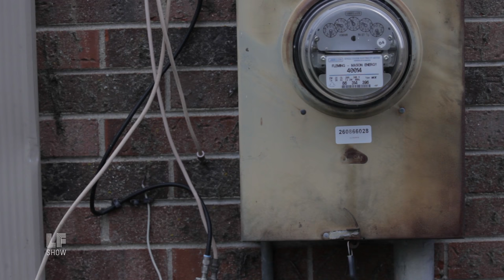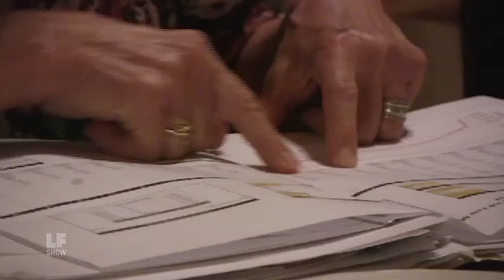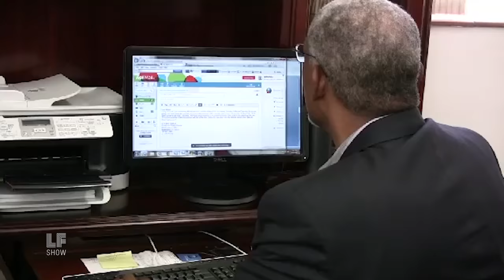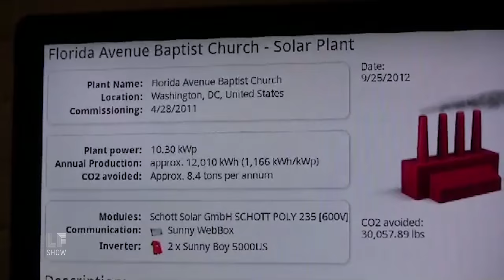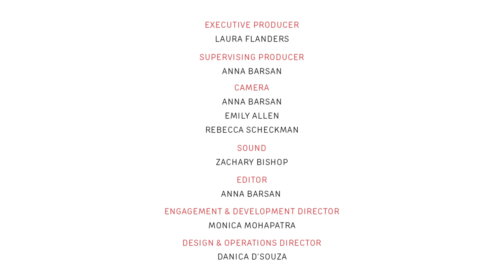Not Trickle Down, But Bottom Up: Anthony Flaccavento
At the Laura Flanders Show, we want to find the common ground that unites Americans, stories of progress, equity, and resilience -- to discover that there is more evidence of congress, than of division. Our guest this weeks speaks to some ways he has built a career on these very philosophies of equity and unity.

Joining us for last new show of the 2016 year, is Anthony Flaccavento, founder of SCALE (Sequestering Carbon, Accelerating Local Economies) and author of "Building A Healthy Economy from the Bottom Up."  Much of the Trump campaign and its cohorts campaigned for "trickle-down" economics --  the idea that, when those at the top (the 1%), do well, that prosperity "trickles down" to the bottom 10%. This concept has been disproven repeatedly. Flaccavento's experience and success in reinvigorating rural communities, which are often left out of macro policies, suggests one major way we can bridge the divides between these disparate parts of America. A resotorative, perhaps, for the shared economic struggles that led to Trump's ascent.

Flaccavento hails from rural Virginia in Appalachian country, and has spent the last 25 years in community development advocating for directing government policy and resources towards building sustainable, thriving, rural communities. By building an economy from the bottom up -- that is, from the farm -- we make its foundations sturdy, says Flaccavento.